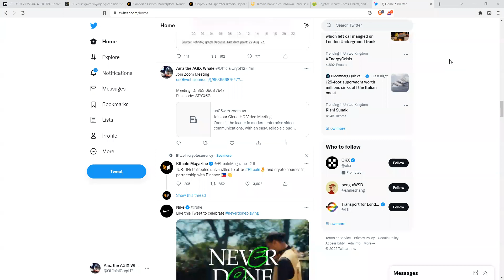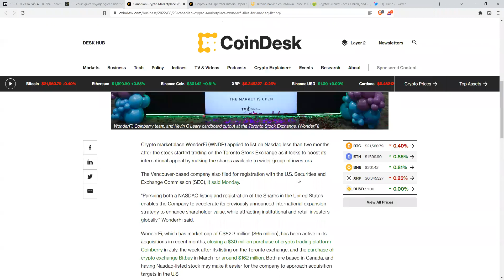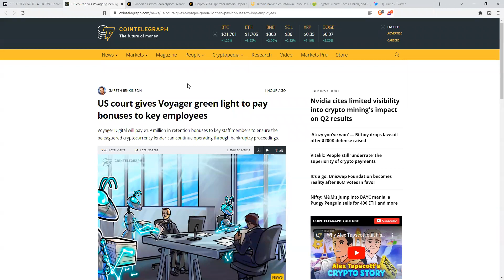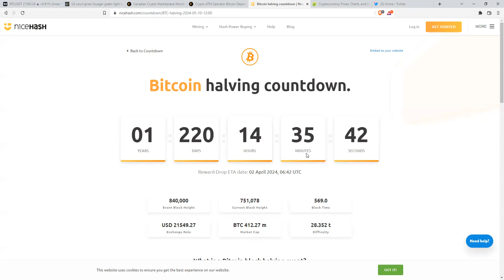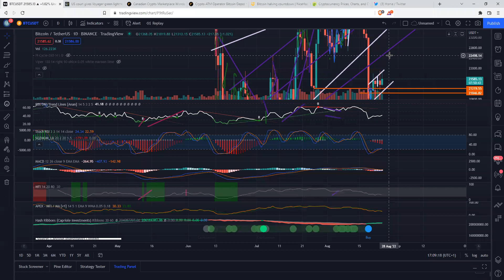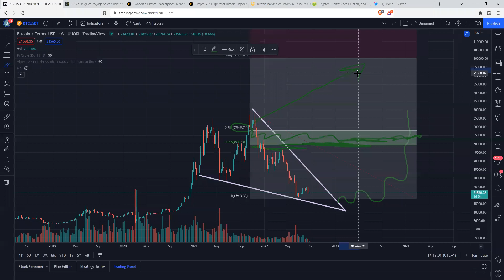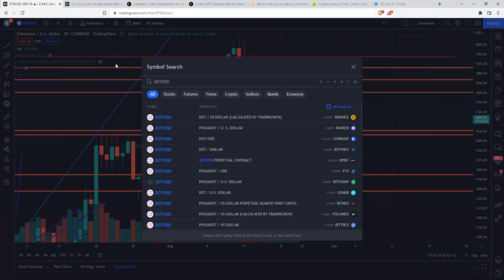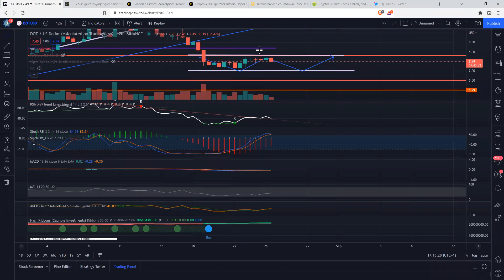چه زمانی طبق اطلاعات واقعی بولران خواهد شد؟